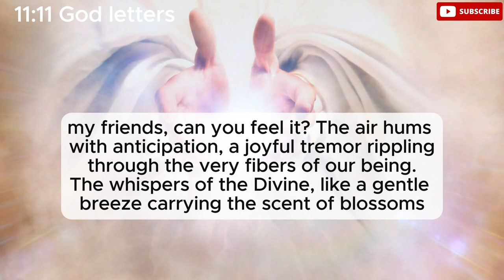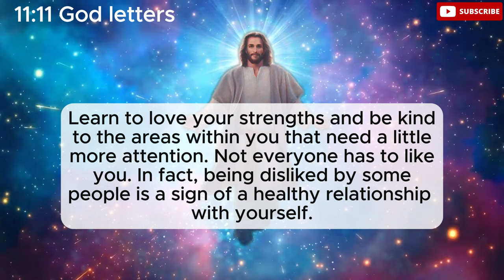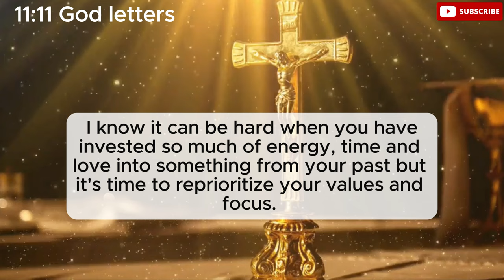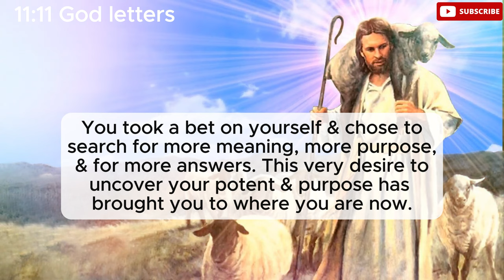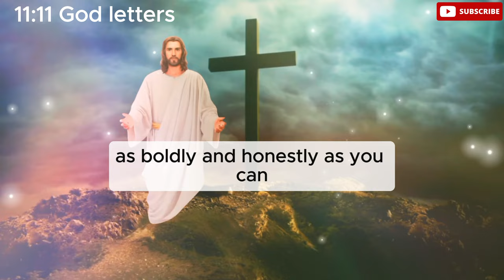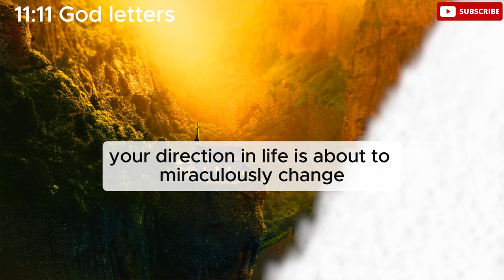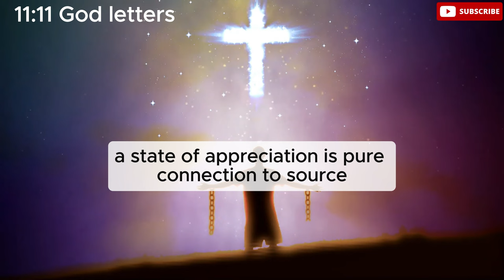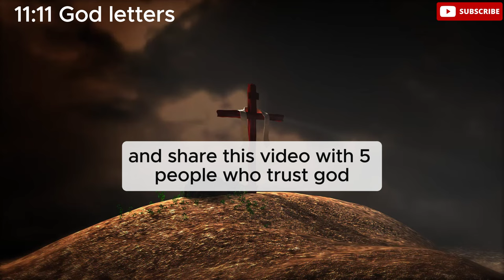God wants to protect you!! because your life is at risk!! don't ignore my ✝️Jesus Says💌jesusmessage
🛑SERIOUS ALERT- "IN JUNE 2024 YOU WILL SEE THIS COMING"- HOLY SPIRIT | God's Message Today |

Description

11:11💌God says, Someone is planning to put you in Jail...🌈Angels Message✝️Gods Message 1111 Share 💌 This Gods Divine Message With Your Family 👨‍👩‍👧‍👦 And Friends As Well As Those Who Need Guidance From The Universe. 🌌 stay tuned ☺️🥰 Infinite love and Gratitude ❤️🙏 BE HAPPY and Spread Happiness😊🥰 🌼❤️🌼Thank you🌼❤️🌼🧚 take care😄☺️ This Video Includes All These Searches 👇
1.od message for me today 2. God message for me 3. God message 4. God's message 5. God message for you 6. Message from god 7. God's blessings message 8. Jesus message 9. God's message for me today 10. God message tarot 11. God's message for me 12. God's message today 13. Message of god 14. Sermons 15. God's message for you today 16. Motivational 17. Message from universe 18. Urgent message from god 19. Universe Message 20. Faith quotes 21. Jesus quotes 22. Church 23. Joel Osteen 24. Bible quotes 25. Bible message 26. Quotes god 27. God's Motivation 28. Bible god quotes 29. Life quotes 30. Faith god quotes 31. Christian Motivation 32. The Lord Helps 33. God Helps 34. Grace for purpose 35. Jesus Status and Quotes